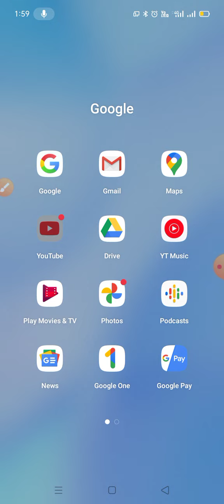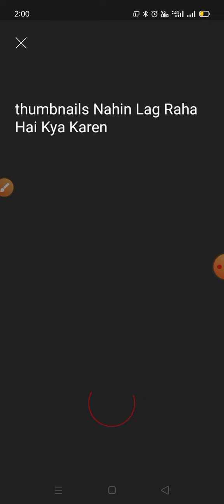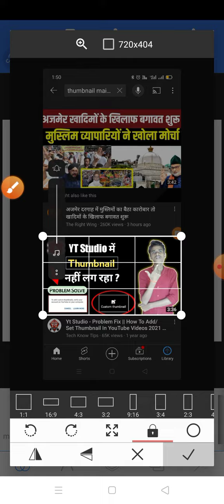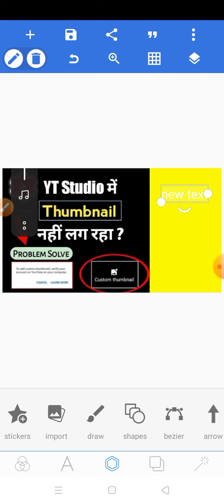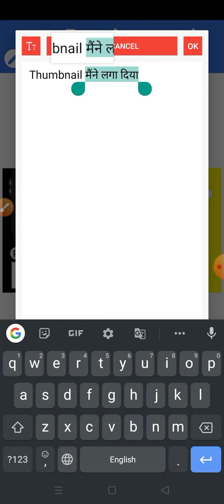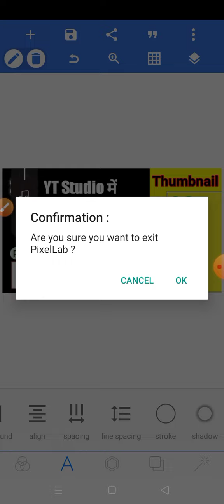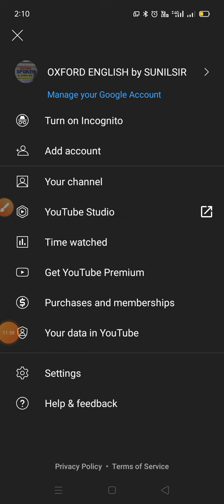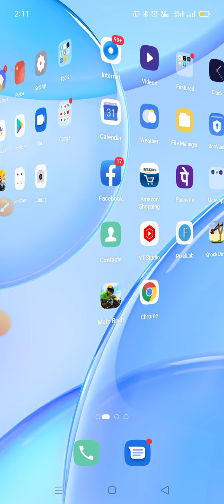thumbnails kaise banaen#how to make thumbnails image for YouTube video